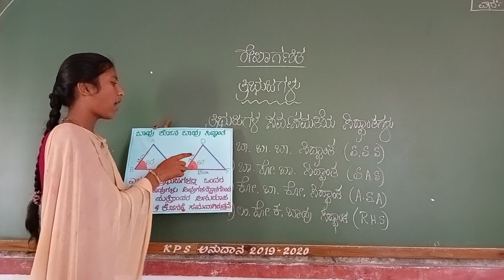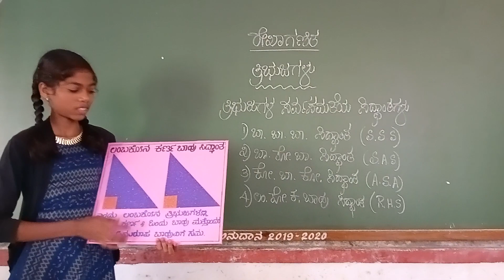ದಿನಕ್ಕೊಂದು ಗಣಿತ ಮಾದರಿ ಪರಿಚಯ K.P.S.Bannikodu